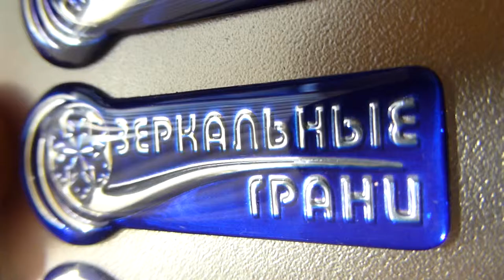Наклейка с конгревом и тиснением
Пример наклейки с развитым, глубоким конгревом.